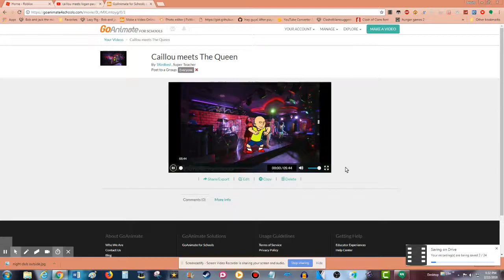Caillou meets The Queen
This is a Reupload because his channel was terminated